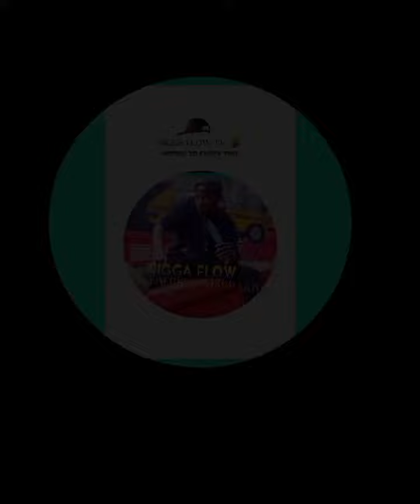THE BEST TIV ENJOYMENT (UKA UKA)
Join us in Benue State Tiv land to learn how to enjoy alot of different foods, specially (UKAUKA)